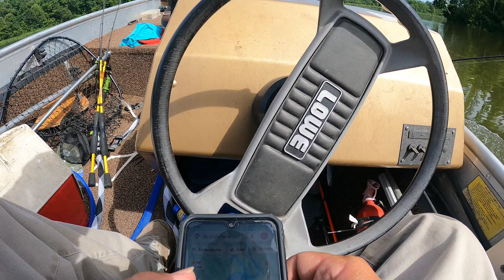17 June 2024 crappie fishing on a hot day